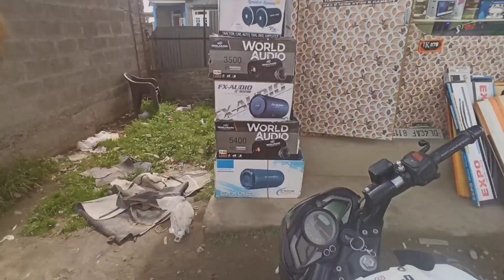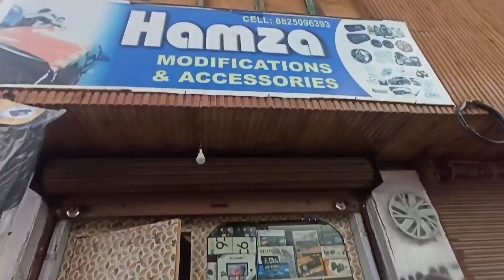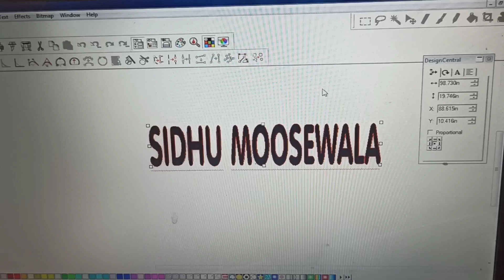bhai sahab RS 200🏍️ ka engine seiz Ho Gaya😲